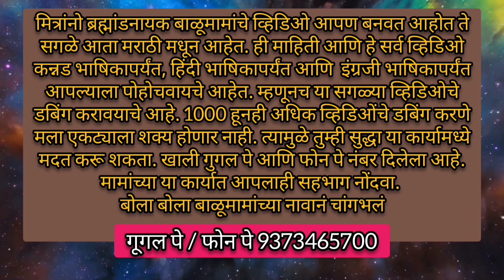Balumama Krupa episode - 1108 | Ganesh chaturthi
amachya papani ganapati anala
marathi song
भक्तांना माझा सविनय नमस्कार,
ब्रम्हांडनायक श्री बाळूमामांच्या नावानं. चांगभलं...🙏🙏🙏🙏🙏💐💐💐💐💐..!
       आपण सुरू केलेल्या या कार्यात आपण ही सहभागी होऊ शकता...
गूगल पे/ फोन पे नंबर 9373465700

       मित्रांनो 1000 भाग संपले आता संपले म्हणण्यापेक्षा 1001 भागापासून नवीन दिशेने प्रवास झाला असं म्हटलं तर वावगं ठरणार नाही. मित्रांनो मागं वळून बघताना मला खूप म्हणजे खूप काही आठवत आहे बरच काही सांगायचं आहे बरच काही बोलायचं तुमच्याबरोबर आपण एकदा युट्युब लाईव्ह करू आणि त्यातून संवाद साधणार आहे मी तुमच्याबरोबर आणि त्यावेळी आपण खरोखर प्रत्यक्ष बोलू तुमच्याशी बोलायला मला खरंच खूप आवडेल. कारण मित्रांनो माझ्या प्रवासाचे तुम्ही साक्षीदार आहात. अनेक अडथळे आले अनेक संकट आली आणि हे सर्व तुम्ही प्रत्यक्ष पाहिलेले आहात आणि माझ्याबरोबर किंचित अनुभवलेलं सुद्धा आहात या प्रवासादरम्यान खूप मेहनत घ्यावी लागली खूप कष्ट करावे लागले आणि खूप मजा आली हा प्रवास तितकाच मनोरंजक तितकाच कष्टदायी होता पण माझ्याबरोबर होते एक ताकद एक शक्ती ती म्हणजे साक्षात ब्रम्हांडनायक श्री बाळूमामा... देवा तुमचे उपकार मी कसे पडू हे माझं मलाच कळत नाही कारण इतक्या सगळ्यातून तुम्ही या कार्यास ते माझे निवड केला आणि मला तुमच्यासाठी काहीतरी या आयुष्यात करण्याचे संधी दिला खरोखर हीच गोष्ट माझ्यासाठी खूप म्हणजे खूप महत्त्वाची आहे. तेव्हा तुम्ही माझ्या पाठीशी होतात तुम्ही मला साथ दिला तुम्ही सगळ्या गोष्टी जुळवून आणला तुम्ही हे सर्व केलं आणि मी तुम्ही आदेश दिल्याप्रमाणे पुढे चालत राहिलो पाय टाकत राहिलो आणि खरंच केवळ आणि केवळ तुमच्या साथीमुळेच मी हे सगळं करू शकलो देवा या जन्मी तरी मी तुमचे हे उपकार फिटणार नाही. एखाद्या वाटेने जायचं नसेल तर त्या वाटेला अनंत अडचणी निर्माण करून मला त्या वाटेला जाऊ नको असं सांगणारे तुम्ही देवा, एखाद्या व्यक्तीशी हितगुज करायचं नसतील तर त्याला कुठून तरी काहीतरी अडचण निर्माण करणारे तुम्ही देवा आणि एखादा चुकीच्या मार्गाकडे मला जाताना त्या मार्गातून मधूनच परत आणणारे तुम्ही देवा मला खूप काही दिले देवा तुम्ही.. अजूनही बरच काम करायचे इच्छा आहे देवा भरपूर काम करायचे इच्छा आहे फक्त न फक्त तुमच्यासाठी! या भूतलावर तुम्ही आहात याचे क्षणाक्षणाला परिषदेत आहात तुम्ही देवा खरंच याहून दुसरं भाग्य आमचं ते काय! तुम्हीच म्हटला आहात की ह्या जगात झाडे ज्यावेळेला उभ्याने पडेल तेव्हा मी नाही असं समजा आणि तुमचं ते वाक्य खरोखर आहे याचे प्रचिती वारंवार येते. मला अडचण आल्यानंतर खरंच मी तुम्हाला आठवत होतो कारण तुम्हालाही हे काम करताना अनंत अडचणी  आल्या होत्या. तरीही अखेरच्या श्वासापर्यंत तुम्ही हे काम करत राहिला देवा आणि तसंच मला ही करायचंय..
. अगदी अखेरच्या श्वासापर्यंत!
                         पण एक मागणं आहे  देवा तुमच्याकड... तुमचे कार्य मी करत आहे ह्या कार्यासाठी मला कुणाकडे हात पसरायला लागू नयेत एवढीच माझी इच्छा पूर्ण करा देवा!